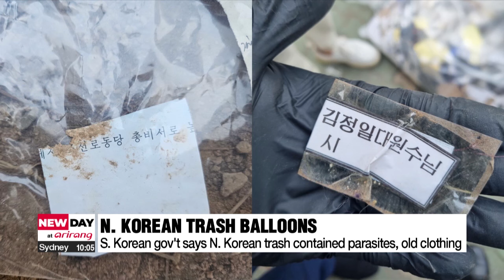N. Korea resumes sending trash balloons: S. Korean military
북, 오물풍선 살포 재개, 통일부 "기생충 발견"

North Korea resumed sending trash-carrying balloons to South Korea on Monday, just three days after the regime's leader sister Kim Yo-jong warned about doing so.
Our North Korean affairs correspondent Kim Jung-sil reports.

South Korea's Joint Chiefs of Staff announced Monday night that North Korea had resumed sending balloons which likely carry trash.
The military said the balloons headed southeast from the northern regions of Gyeonggi-do Province.
Seoul City sent a safety alert text at around 10 PM that the balloons had entered the skies over Seoul.

North Korea already sent trash-carrying balloons on 4 occasions between May 28th and June 10th.
South Korea's Ministry of Unification provided some information about the balloons sent previously.

"The majority of the trash was cut-off waste paper, plastic, and clothing scraps that seem to have been put together, for the purpose of sending, rather than regular household trash. There were also parasites found in the soil included in the trash."

The ministry added that the parasites may have come from human waste while adding that there was no risk of contamination or infection.
While most were carrying "planned trash," made for balloons, the ministry said there was also trash that may indicate the poor economic condition in the North such as old, worn-out socks, gloves, and T-shirts.
Monday's balloon launch is believed to be in retaliation for the 300,000 leaflets sent by a North Korean defector organization last Thursday.
'Fighters for a Free North Korea,' a civic group, sent dollar bills, leaflets, and USBs containing South Korean dramas and songs.

Meanwhile, the International Civil Aviation Organization (ICAO), a specialized United Nations agency, expressed deep concern over the regime's jamming of GPS signals that affected hundreds of airplanes last month.
The agency decided to notify the North to comply with relevant conventions.
This is the first time that the ICAO has named North Korea as the perpetrator of such conduct.

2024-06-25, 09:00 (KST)